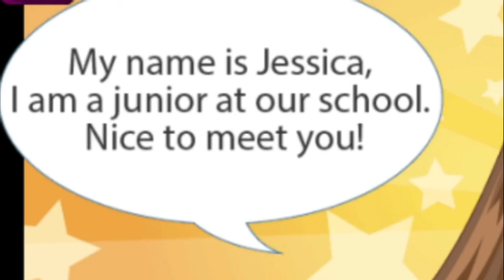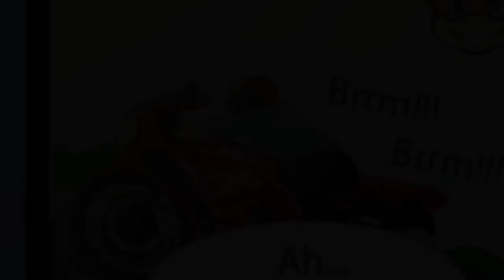LA HISTORIA DE AMOR MAS PERTURBADORA ( MUY HORRIBLE TODO ) | Juegos de Chicas O_O Xdd 1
Quise ver que había de nuevo en esas paginas ya que hace un siglo que no entraba y que ya no existe el flash el resultado fue muy perturbador D:
pero en fin la segunda parte la pondré otro día porque quedo muy largo  xDDD
Dice juego de chicas si no eres una chica probablemente lo seas ke? xddd
no tiene sentido en fin estaré jugando mas juegos que el fnf Uwu

Vtuber Juegos Gameplay
Vtuber fnf Vtuber español Vtuber rosa Vtuber gaming among us